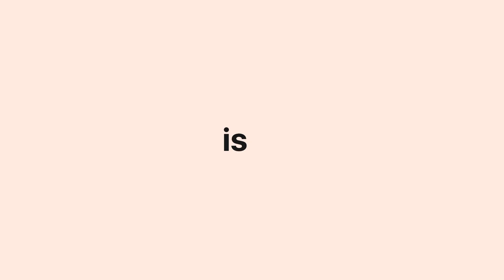The next-generation crypto back-office platform focussed on auditability | Cryptio Colossal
The time has come to introduce CryptioColossal – the next-generation crypto back-office platform focussed on auditability.

Failures in accounting, reporting, and risk management have led to catastrophes and major setbacks for the industry (3AC, Voyager, FTX). However, in light of the recent events in the banking sector (SVB, CreditSuisse), it's clear that these failures are not unique to crypto - but rather a feature flaw of systems with centralized decision-makers.

We believe many of these risks can be mitigated if we build our financial systems on-chain. And that reliable accounting and reporting practices are essential for on-chain businesses to thrive. CryptioColossal is making this possible. We are bringing auditability to on-chain businesses and institutions.

Colossal is bringing:
🌟 Auditability - data completeness, accuracy, and valuation
🌟 Enhanced accounting workflows and controls
🌟 Live dashboards - instant data accessibility